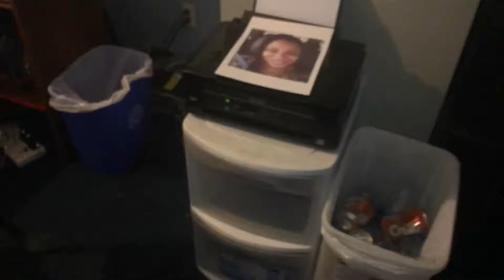Things in my room